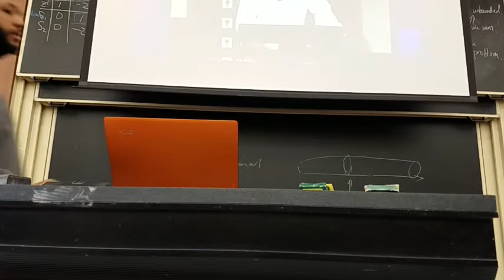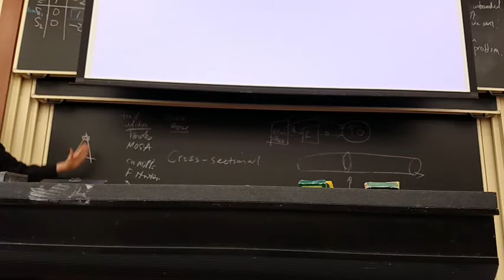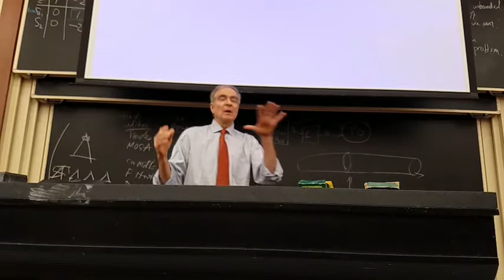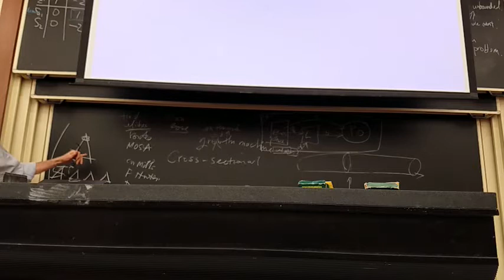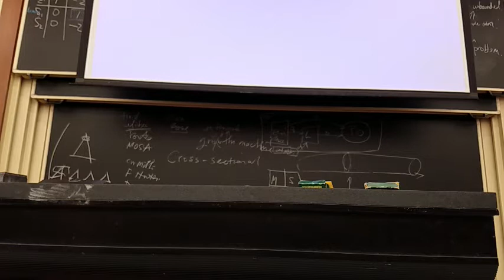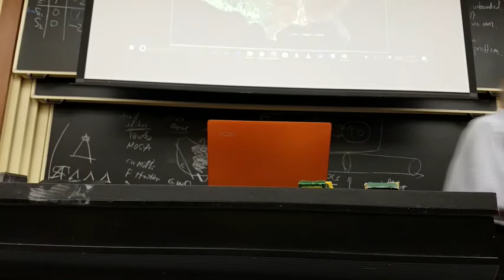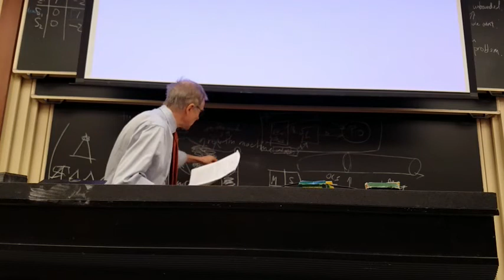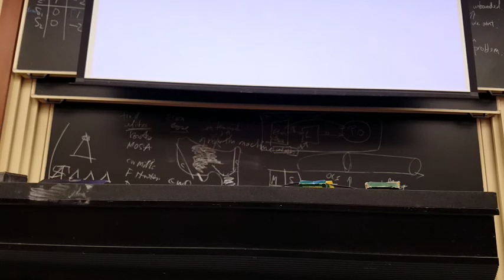Urban Policy Analysis - Feb 13th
Lecture
Winter 2017